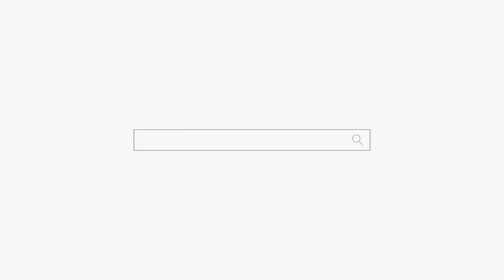아들 제 정신 아니네! "어떻게 사세요!" 용군TV 부천점집 유명한점집 작두장군 용궁선녀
됩니다.